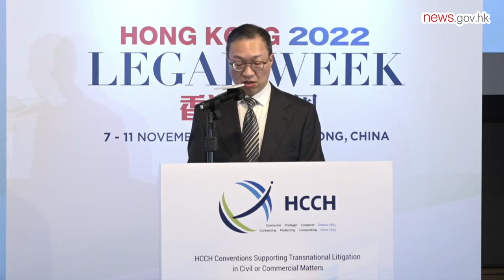Systems’ differences not unresolvable (8.11.2022)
Although Hong Kong and the Mainland’s legal systems are different, the two places have developed various reciprocal arrangements, including those modelled on Hague Conventions - an exemplar for bridging different legal systems.